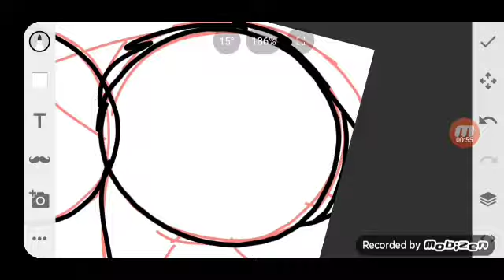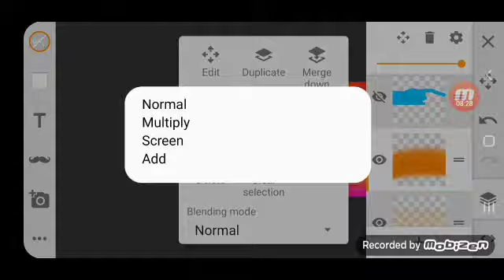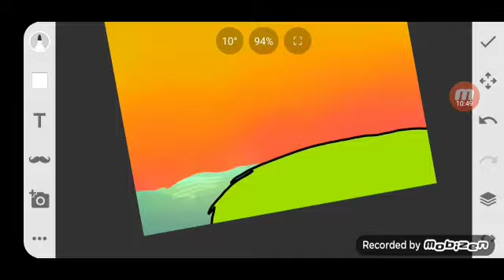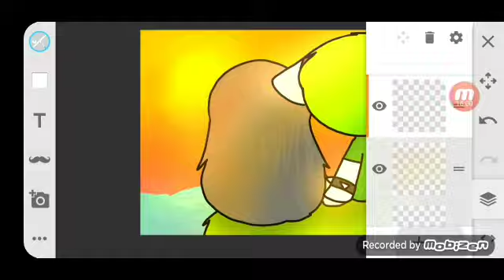speedpaint gift for bowser 💙💚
this is personal to me hhhh
this is a special gift for bowser
i just wanna say
thank you for being the best bf
im crying while typing this
youre so sweet
kind
lovely
and so supportive
i just wanna say overall